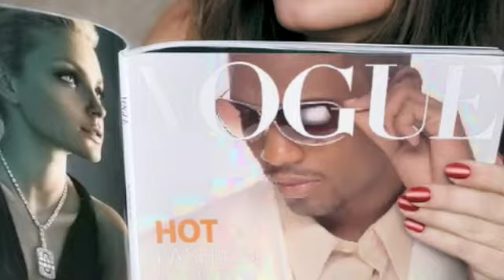Invented sex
SiR The Investment